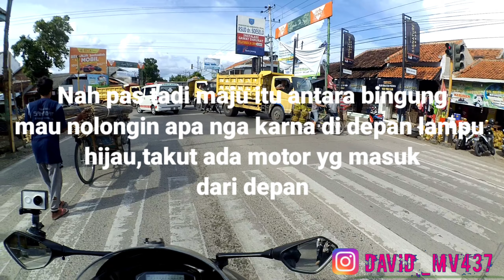Motovlog Indonesia || Di Sundul Truk Dari belakang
budayakan liat Vidio sampe selesai